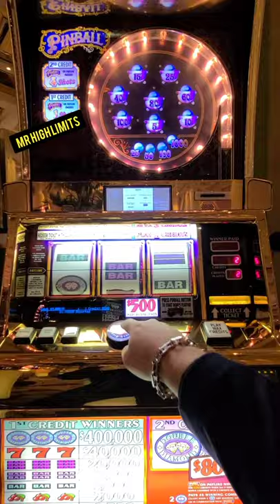LET ME TRY ANOTHER $2000 IN pinballmachine $1000 SPIN